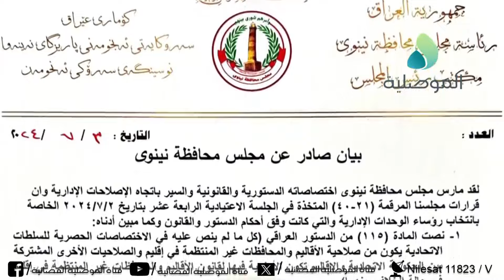نائب رئيس مجلس المحافظة: حسب الاستحقاق الانتخابي لكتلة نينوى المستقبل الحق في 19 وحدة إدارية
ائب رئيس مجلس المحافظة: حسب الاستحقاق الانتخابي لكتلة نينوى المستقبل الحق في 19 وحدة إدارية من ضمن 31 ولباقي الكتل 12 وحدة إدارية